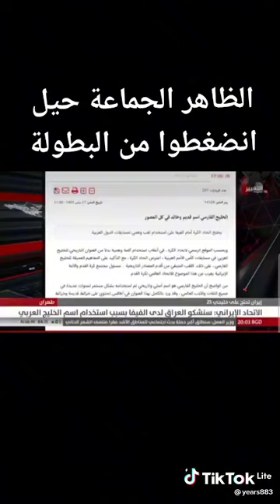اعلن الاتحاد الايراني شكوة.ضد العراق بسبب تسمية كأس الخليج.العربي😂😂س#كأس_الخليج_25